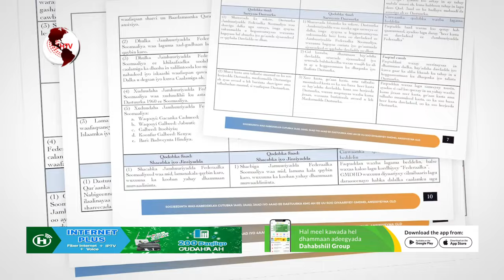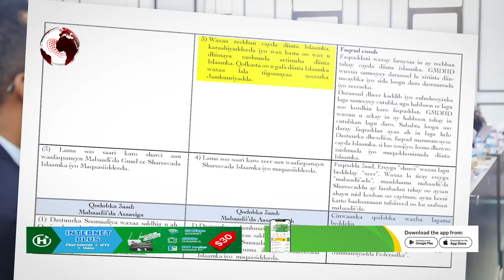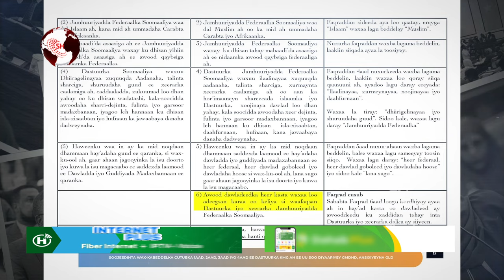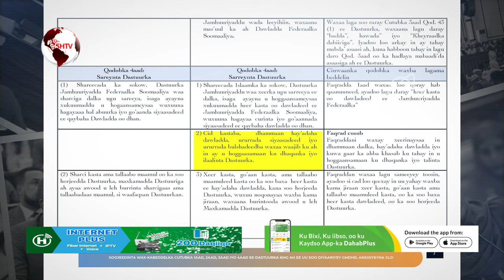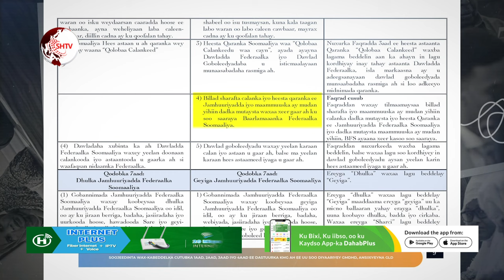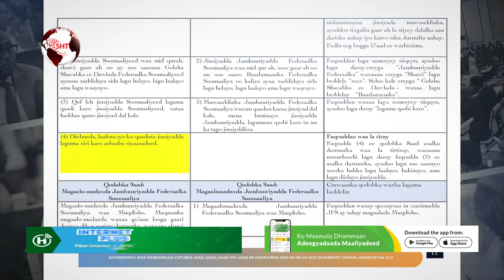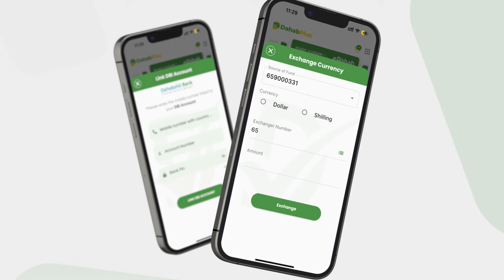Taxanaha Dastuurkeena waa masiirkeena, qeybtiisa 2aad ee Cutubka koowaaad ee Dastuurka.